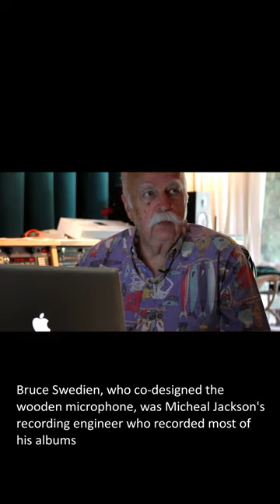Björk talks about a wooden microphone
"He sent one to me, and one to Michael Jackson"

In 1997 Björk got a very unique wooden microphone. 20 years later, she was talking about it in her her Couch Wisdom podcats:

"Also, there was this incredible Finnish guy [Martin Kantola with help of Bruce Swedien] who in 1997 made a wooden microphone and sent it to me in the post. He made two microphones, and he sent one to me, and one to Michael Jackson, and I’ve recorded a lot of songs on that. It’s really sober, it’s very Finnish in a way. Sober is a good word for it, it doesn’t have any additional fluff."

Damian Taylor: I've used the NU-47 on Bjork's vocals for her album Vespertine, I recorded her voice on "Hidden Place" and one or two other tracks

When I’m recording Björk, I try to compress as little as possible. Basically never. I do have a little something there on the chain just as a safety net, but basically I ride her performances the whole way in. Her dynamic range is just insane. Fortunately, I’ve gotten to know her pretty well, so I can start to feel when she’s about to take a breath and ride my output gain knob. This way, we’re not getting a squished sound going in, but we’re still getting consistent levels.”

Bruce Swedien, who co-designed the wooden microphone, was Micheal Jackson's recording engineer who recorded most of his albums. He told once "One was made for Icelandic singer Björk, who absolutely loves the sound of this incredible new microphone. She told us that "It captures both the small and the big sounds that I make!"

Rest in power Bruce and Michael

*Undo except was included by mistake